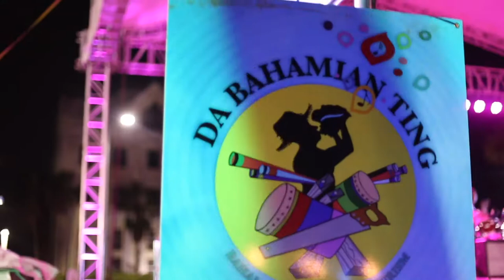You and I LIVE at Da Bahamian Ting Song Competition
BodineVictoria's "You and I" earned 4th place at Da Bahamian Ting Song Competition staged by the Ministry of Tourism. Watch the love performance at the Finals held on Montague Park in Nassau Bahamas on Friday 21st April, 2017.
In 3rd place was "Gimme dat Dilly" by Nathaniel Bailey, "Down Home" by Lady E placed 2nd and taking first was "Das Da Bahamian Ting" by Da Family.

Video by Timmy Bain 3 Amigos Media